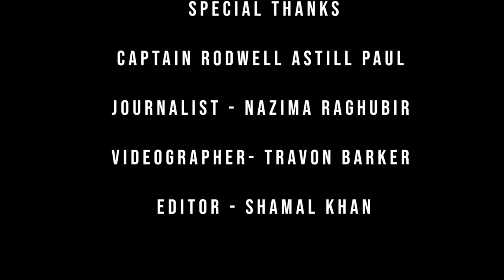Prime Conversation with Captain Rodwell Astill Paul on the Port Kaituma and the Jonestown Massacre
What was suppose to be a simple flight to pick up a US Congressman turned into a deadly shooting. This was the prelude to what the world would later wake up to, the Jonestown Massacre.

Captain Rodwell Astill Paul rarely speaks about this event, in fact, when he returned to Georgetown after nursing an injured Jonestown defector on a flight, he simply told his wife, he was home late since he "had something" to do.

Decades later, Captain Paul sits down with us to talk about his experience, what "jarred' him and why he has never allowed the shooting to define his life or contribution to the aviation sector.